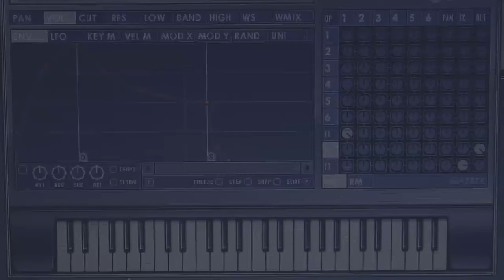Sennheiser Refreshed MKE - The MKE 400 is a supercardioid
The MKE 400 is a supercardioid shotgun microphone with a frequency response of 50-20,000 Hz, designed for bloggers, videographers or anyone who works with a camera and needs better sound than a built-in microphone. The supercardioid microphone is especially effective at suppressing sound from behind or from the side, making it ideal for interviews and talking heads in noisy environments. Audio SennheiserRefreshedMKE music creation